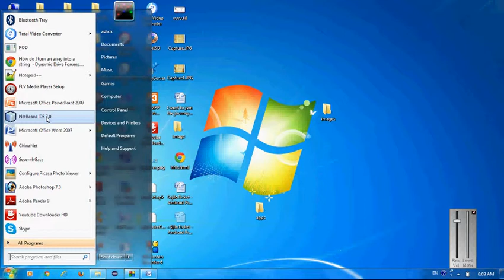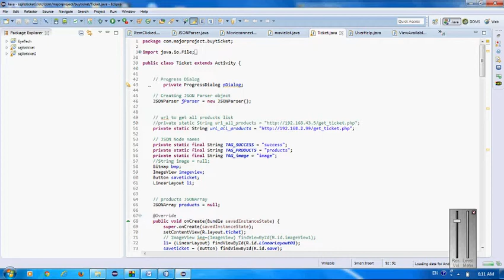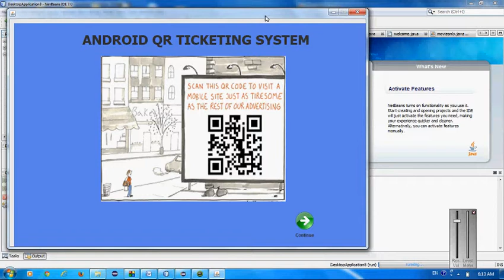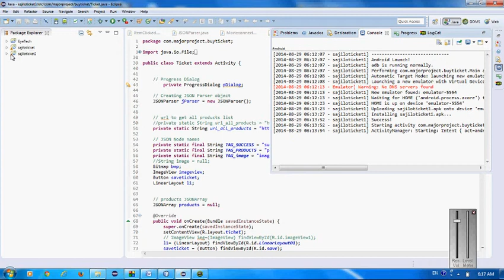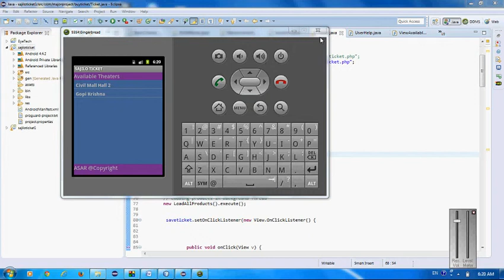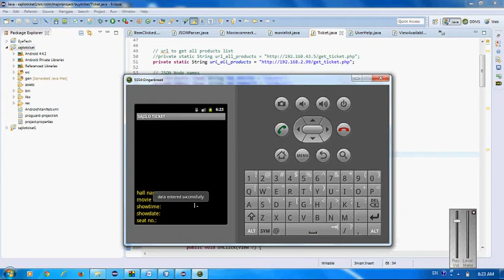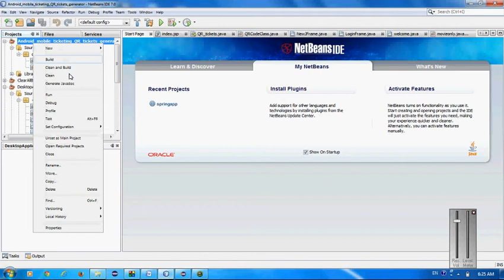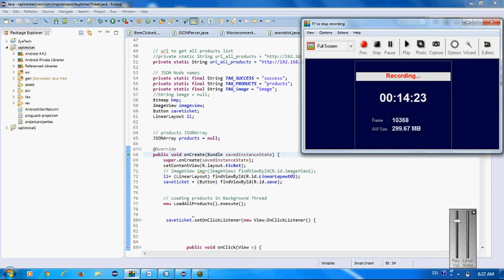Mobile Application design and development - Android Project